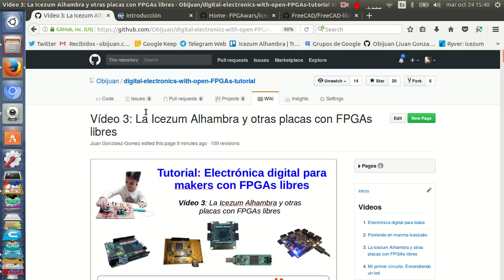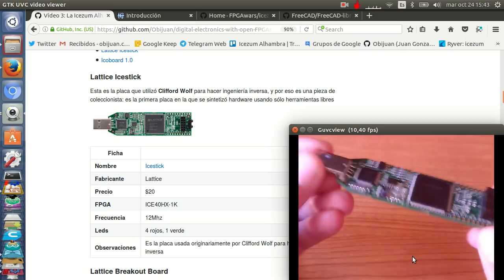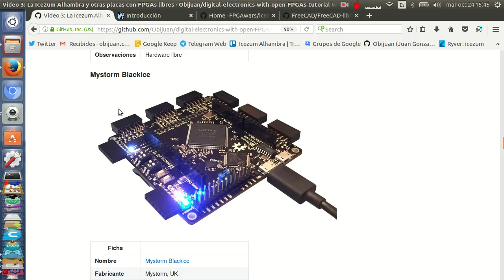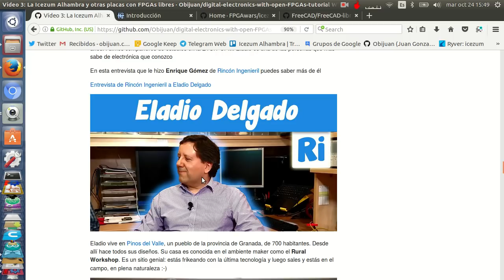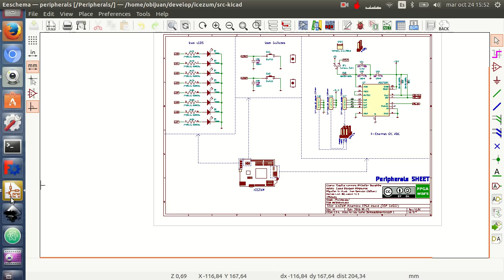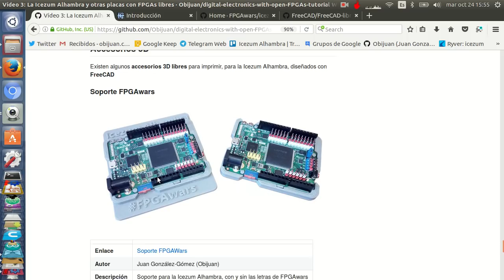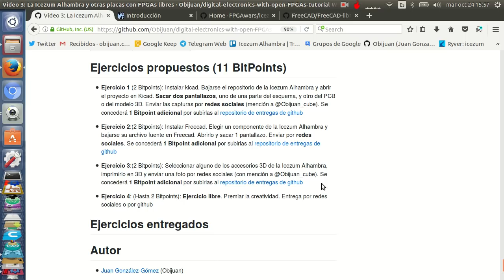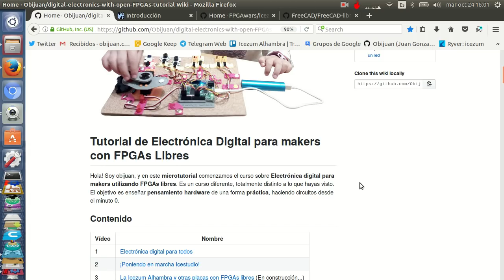Electrónica digital para makers con FPGAs libres (3/31)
Tutorial 3: La Icezum Alhambra y otras placas con FPGAs libres

Las herramientas que usaremos en estos tutoriales son Icestudio y la placa Icezum Alhambra. Pero existen otras placas con FPGAs libres que se están desarrollando en la comunidad. La icezum Alhambra es una placa libre, y puedes ver sus tripas usando herramientas libres como Kicad. También puedes ver cómo están hechos sus componentes 3D y sus accesorios, con Freecad. Es importante ser conscientes de lo que implican las tecnologías libres: ¡Acceso total a sus planos! ¡Esto nos da un inmenso poder! Las empresas van y vienen, y con ellas sus productos. Pero lo libre permanece